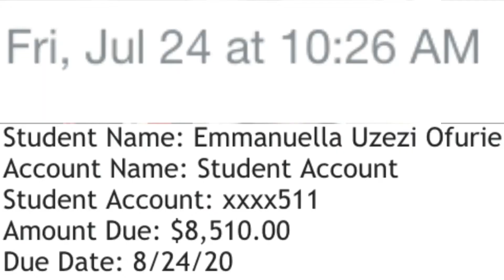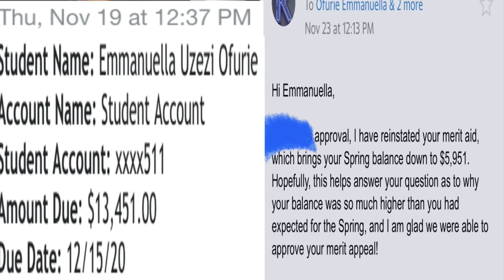How My School Balance Went From $13,451 to $5,951 in FOUR DAYS!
After getting my school bill for spring 2021, it felt my academic journey was dead. However, in FOUR days, I got my Lazarus miracle. My merit scholarship was reinstated, and the balance was reduced to what I can afford.

💁🏾‍♀️ Facts About Me:
Nigerian American (born in Nigeria 🇳🇬 , relocated to the US🇺🇸 at 15)
Super Senior at Simmons University
Worshipper at Calvary Christian Church